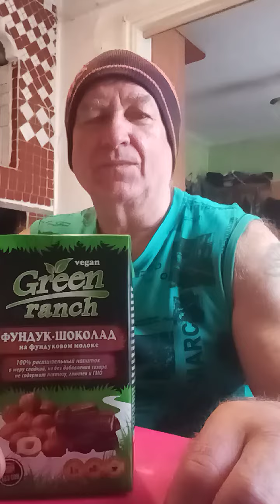На обзор фундук -шоколад из магазина фикс прайс